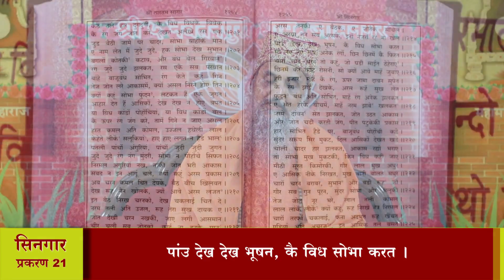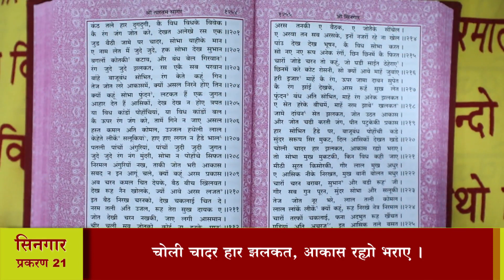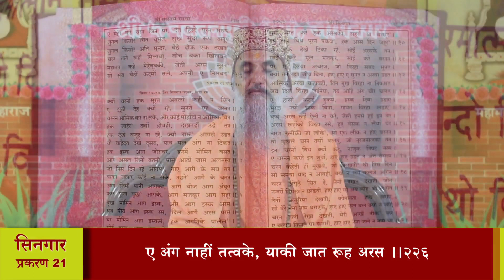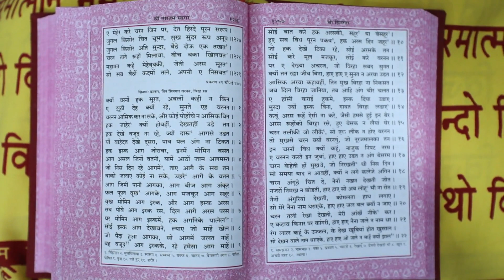श्री तारतमसागर (प्रशिक्षण) दैनिक 12-08-2021